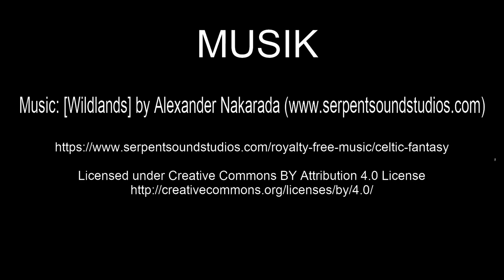Aurich | Ausflugsziele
In diesem Video geht es in das wunderschöne Aurich im Herzen Ostfrieslands. Geniesst die tollen Impressionen von der Altstadt, vom Schloss und vom Hafen.

2-- Du wünschst Dir ein spezielles Niederrhein Video? Dann schreibe in die Kommentare.
3-- Du interessierst Dich für Videoschnitt?

Claus Wolfgramm